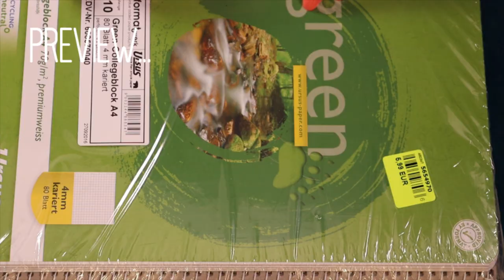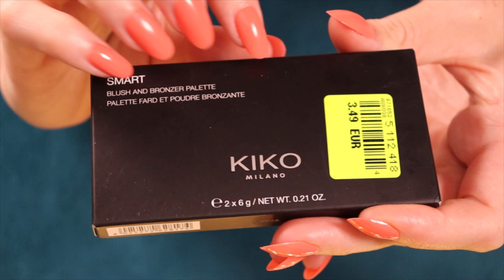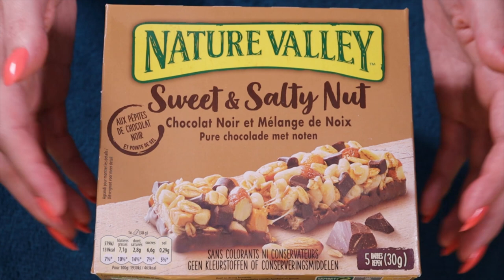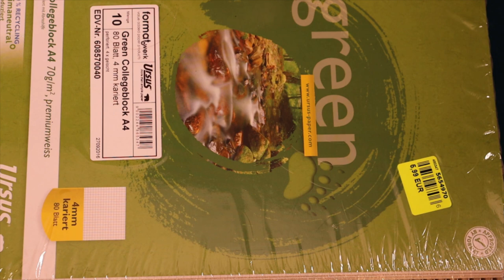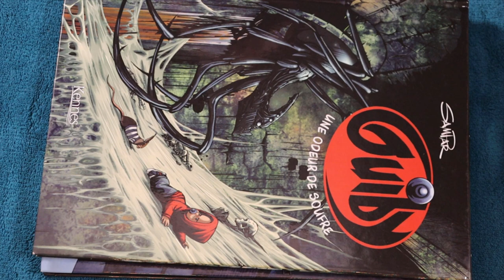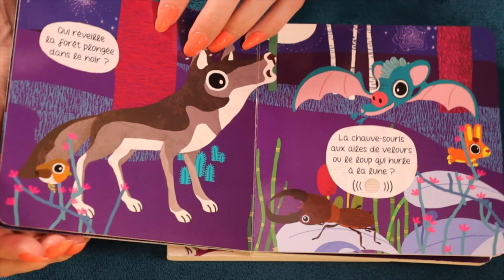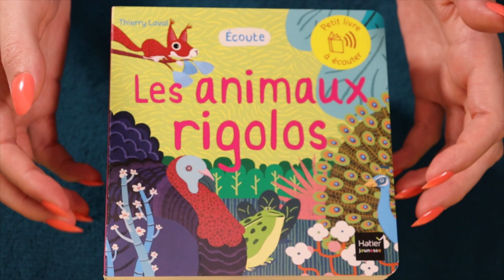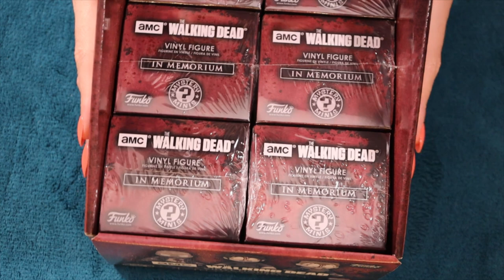ASMR NOZ haul, funkos, comics, kiko (🎧 soft spoken, tapping, mixed triggers)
I love it when I get lots of random deals all in the same place! Enjoy :)

00:00 Preview & channel intro
00:56 Intro
02:27 Kiko blush & bronzer pallet
04:28 CO LAB dry shampoo
06:27 Nature Valley cereal bars
08:32 A4 Notepads
11:03 Guiby comics
14:05 Toddler sound books
18:34 Walking Dead 'In Memorium' Vinyl Figure Mistery Minis
21:00 Outro

Watch this in HD for more tingles and get those headphones on! 🎧

My microphone: Zoom H5

This is an ASMR video, if you were expecting a different type of video, you may find this quite slow and unnecessarily long, don't worry, it's normal! You may find that it relaxes you, watching ASMR videos is a great way to unwind while working, studying, even cleaning and can be a great sleep aid. I like nothing more than drifting off at the end of a long day with an ASMR video, maybe you'll like it too :)